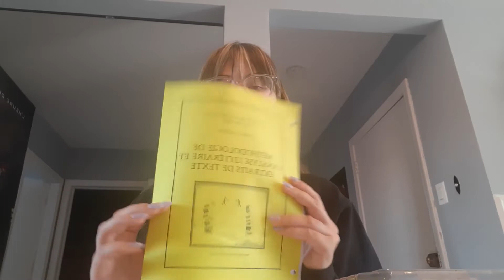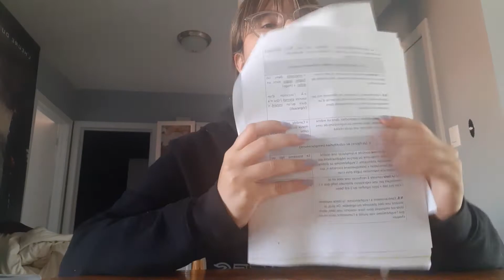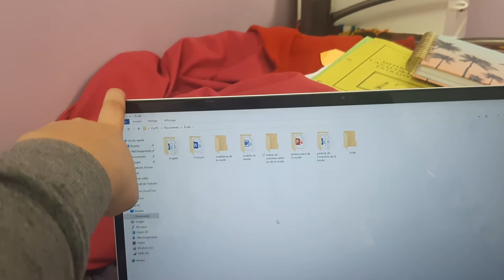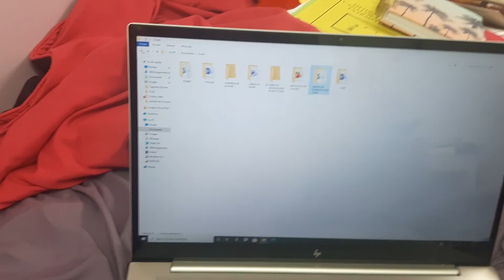Ma première semaine de cégep avec moi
J'ai été pas mal occuper dernièrement puisque j'ai commencé le cégep mais je vous est pas oublier et j'ai filmée ma première semaine pour vous montrer un peu comment sa c'est passée.

Tik Tok (et oui): @emdjay

CIAO!!!